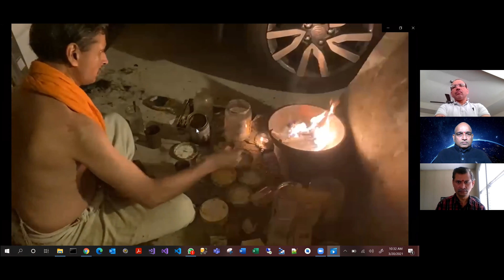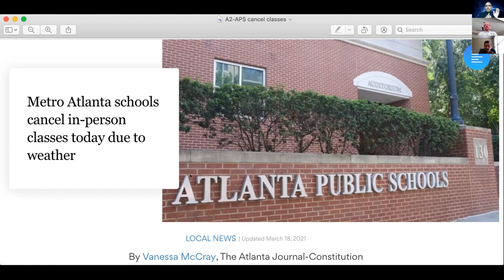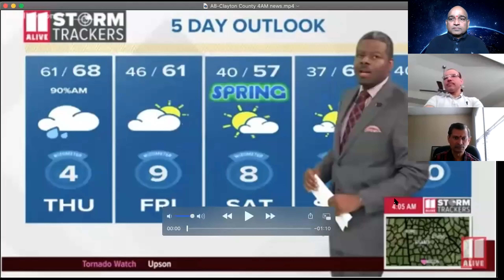Once again Vedas World Inc mitigated a severe storm - A challenge to Atheists to prove it wrong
On 16th and 17th March National Weather Channel gave Tornado and Severe Storm warnings that could damage parts of Georgia on 18th March. Many Schools were given virtual classes so that students don't attend the in-person classes. On learning this message from news channels on 17th March, Vedas World Inc performed Yajna at 6 PM to mitigate the Storm effects. Did the Yajna mitigate the Storm and Tornadoes? Watch and know the Truth. We openly invite the Atheists and other people to prove it otherwise.